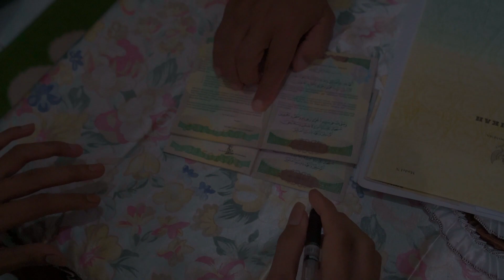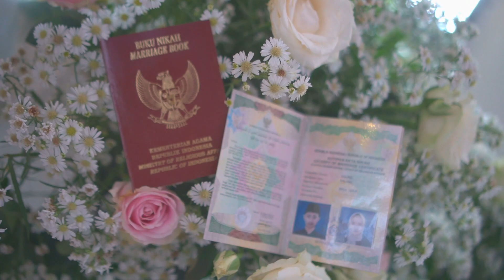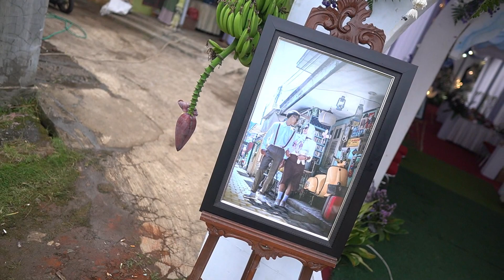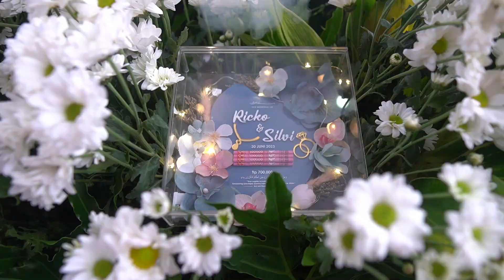Behind The Scene Wedding Ricko Silvi Arsip By Tamapicture